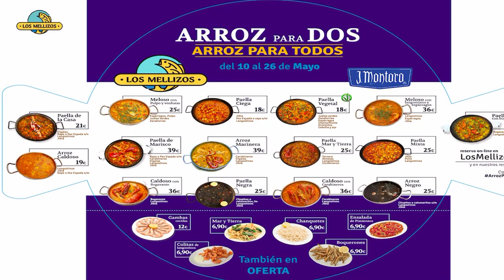Vote a quien votes Arroz Para todos en Restaurantes los Mellizos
Vote a quien votes,arroz para todos en Los Mellizos-                                     Restaurantes “Los Mellizos” celebran desde el viernes 10 de mayo las jornadas denominadas “Arroz para todos” , que se desarrollarán hasta el domingo 26 de mayo. Los amantes del arroz podrán disfrutar de este cereal en todas sus vertientes, ya que la carta de estos días está diseñada para ofrecer 15 variedades de arroces y paellas con precios que parten de los 18 euros para 2 personas. Entre estas se encuentran la paella ciega, el arroz caldoso y la paella vegetal, entre otras. Este año, todos los restaurantes de la empresa familiar se unen para ofrecer estas jornadas. Casa Juan Los Mellizos, Los Mellizos Puerto Marina (El Mero), Pescadería Los Mellizos, Los Mellizos Fuengirola y Los Mellizos Marbella ofrecerán 15 variedades de arroces y paellas; y por otra parte, Los Mellizos Málaga y Saint Tropez Los Mellizos ofrecerán raciones de paella de la Casa a 6 euros y media raciones de paella a 4 euros; así todos los restaurantes de la empresa participarán en estas jornadas para el disfrute de los asistentes. En este amplio abanico de posibilidades se incluyen desde la tradicional paella de marisco y el arroz marinera hasta el arroz meloso con pulpo y verdura, la paella la negra o la paella con productos del mar y la tierra. “Los platos que mayor aceptación tienen entre nuestros clientes son la paella ciega y el arroz caldoso por ser los más económicos; y el arroz con carabineros por ser uno de los preferidos”; afirma Cristóbal Martín, jefe de cocina de Casa Juan Los Melllizos. Uno de los principales secretos de estas jornadas, es precisamente la materia prima más básica para cualquier paella, es decir, el arroz. Los Mellizos confían para ello en la prestigiosa marca J. Montoro. Entre sus colaboradores también se encuentran Cruzcampo, Coca-Cola y Bodegas Marqués de Cáceres; este último ofrecerá un verdejo 100% y un rosado que sorprenderá por su calidad y frescura. Además de un rioja que está entre los mejores vinos nacionales, todos ellos a precio reducido. “Arroz para todos” es la excusa perfecta para probar otras sugerencias de la carta habitual, como pescados a la sal, mariscos de primera calidad, y por supuesto, el pescaito frito procedente de la bahía. En su carta también se pueden encontrar carnes, ensaladas, entrantes y platos fríos. Experiencia La historia de Los Mellizos se remonta a la década de los años 50, en la que montan Casa Pascual una taberna marinera en La Malagueta, años más tarde centrarían su trabajo en la pescadería que luego ya en los 80 da origen a Saint Tropez y La Nave, para crecer luego con Casa Juan en La Carihuela, Los Mellizos Puerto Marina en el puerto deportivo; Los Mellizos Málaga, en pleno centro de la capital y Los Mellizos Marbella en el paseo marítimo y su última apertura, Los Mellizos Fuengirola, en la céntrica plaza de la Constitución.Las Tardes con Helena es un Programa de entrevistas,  entretenimiento e información